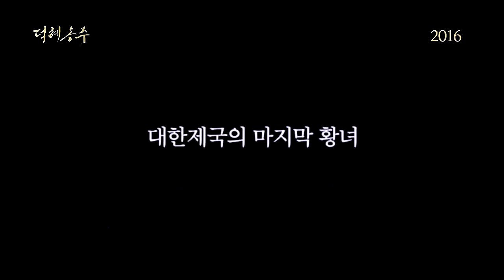서현진 덕혜옹주 패러디